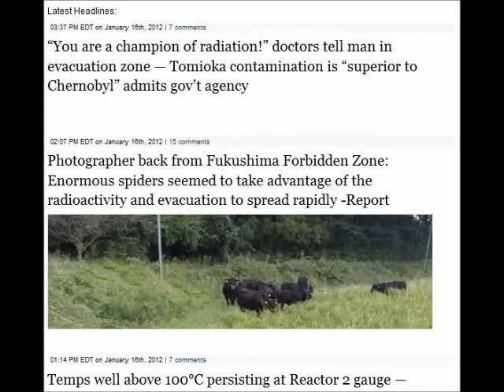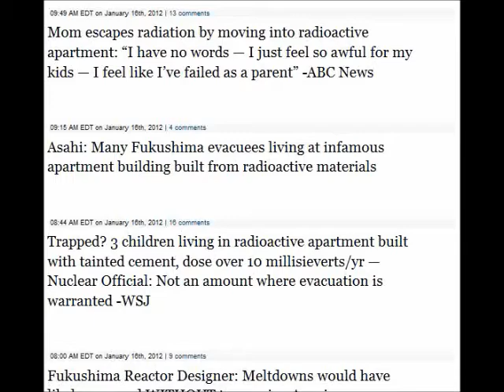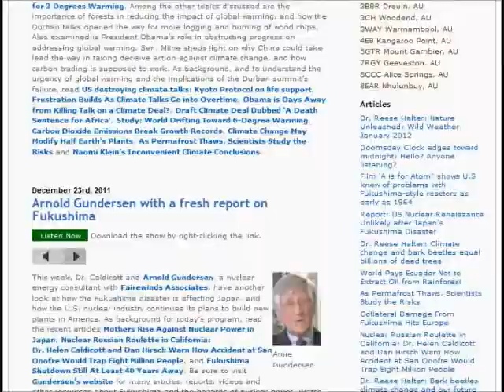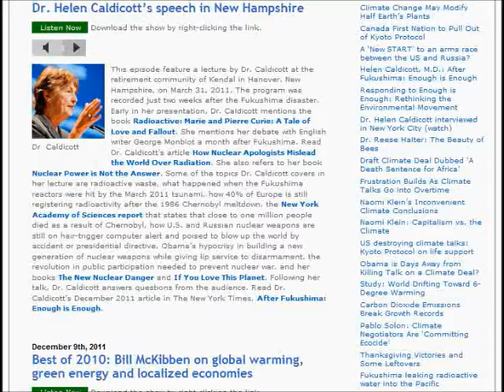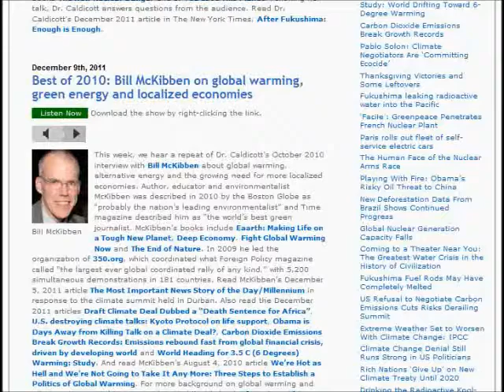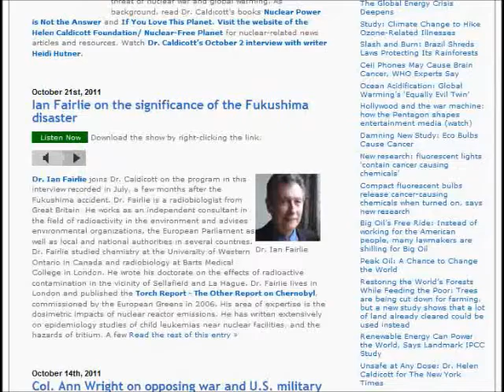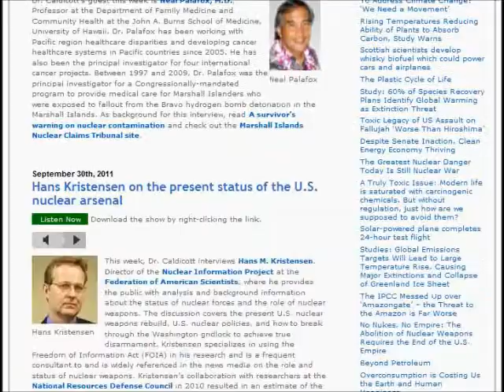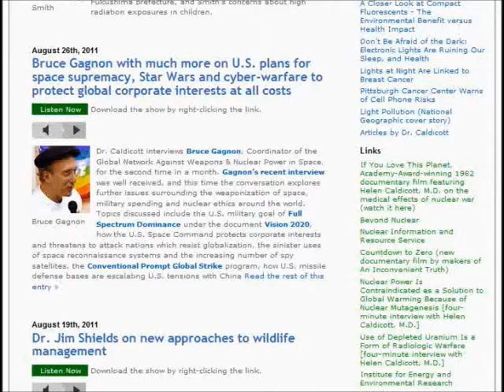Japan: Nuclear News, Updates & Sources, 1-16-2012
Official Channel of SOUTHERN COMPANY, the operator of the VOGTLE NUCLEAR PLANT in Georgia.  Two new reactors, AP 1000 (made in JAPAN!!) are being constructed right now after NRC's approval (a couple of days before Christmas 2011).